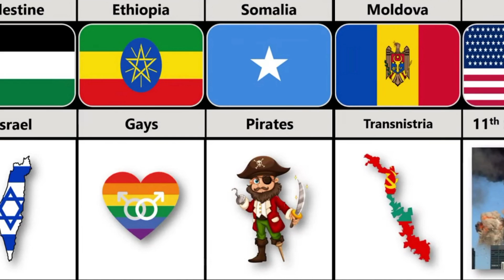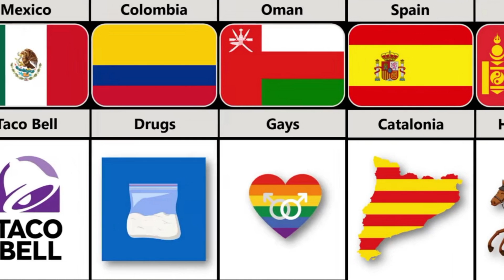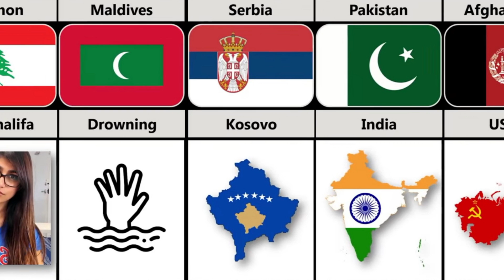How to Trigger Different Countries